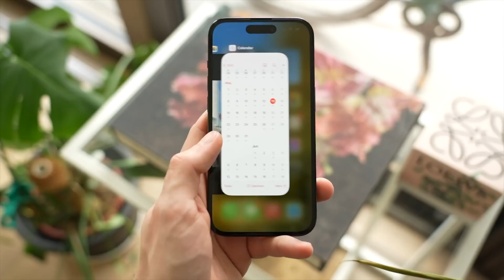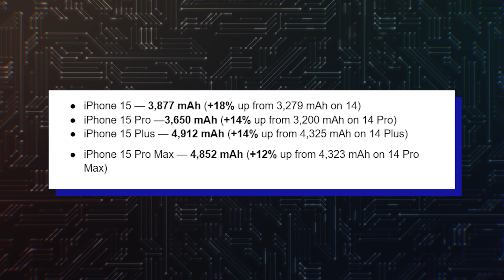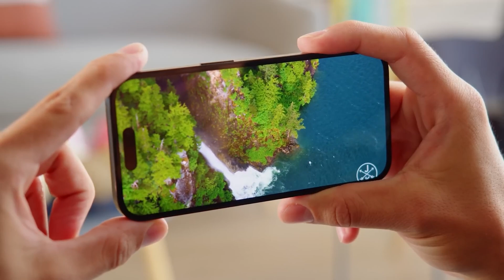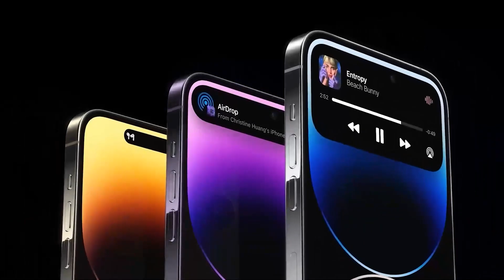iPhone 15 Pro Max - THIS IS THE BIGGEST UPGRADE!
The iPhone 15 family might be a far bigger upgrade than we thought so far.

iPhone 15 — 3,877 mAh (+18% up from 3,279 mAh on 14)
iPhone 15 Pro —3,650 mAh (+14% up from 3,200 mAh on 14 Pro)
iPhone 15 Plus — 4,912 mAh (+14% up from 4,325 mAh on 14 Plus)
iPhone 15 Pro Max — 4,852 mAh (+12% up from 4,323 mAh on 14 Pro Max)